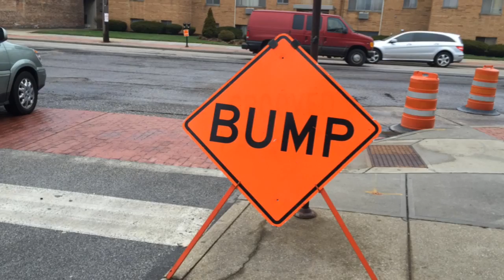Lakewood Pothole Problems